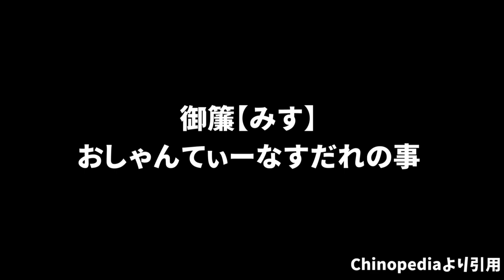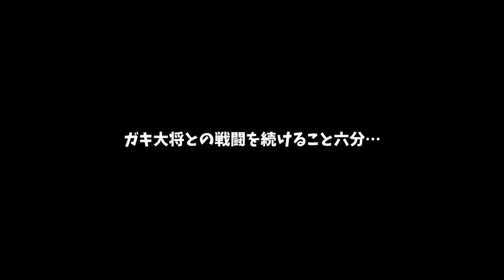【零～濡鴉の巫女～】これはホラゲーですか？いいえ、エロゲーです【盗撮魔Chino】Part12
Lv.1340

□Chino実況チャンネル■

【Chino Pan】

☆ニコニコ動画コミュニティー★

【chino】

○Twitter始めました!!○動画更新のお知らせなどしています●

【使用音楽・効果音元】
・369
・MusMus